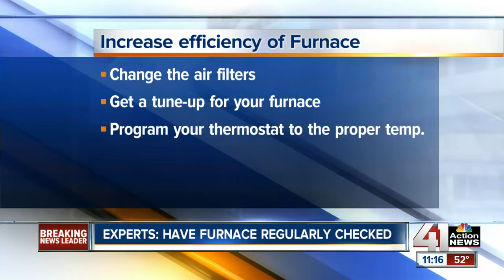Experts: Have your furnace regularly checked